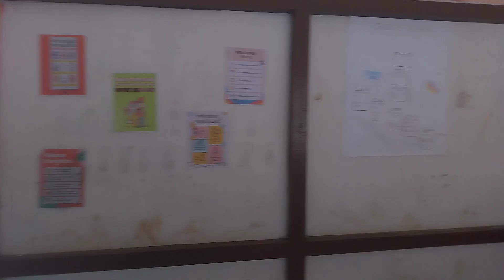PEMBELAJARAN BAHASA INGGRIS DI KELAS X JURUSAN PERTANIAN SMK NEGERI 2 PUTUSSIBAU (Writing Section)